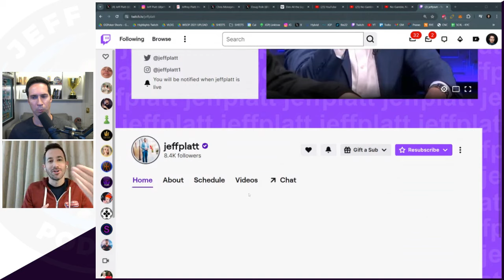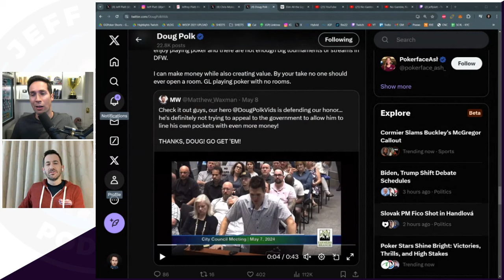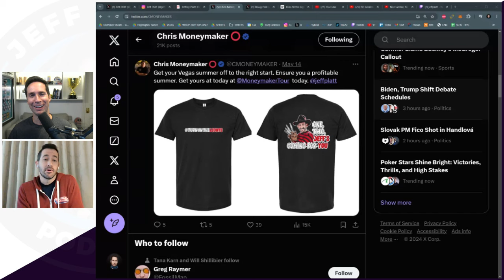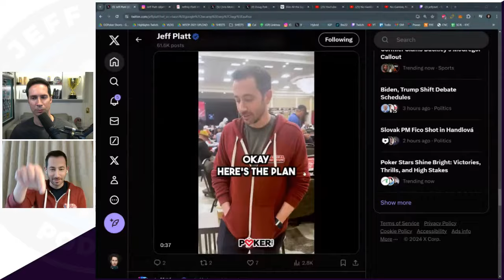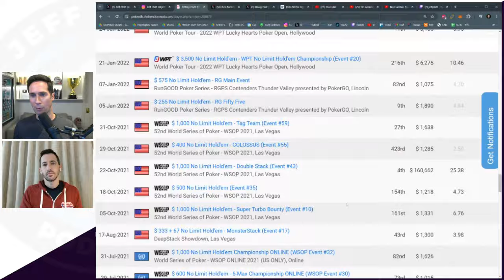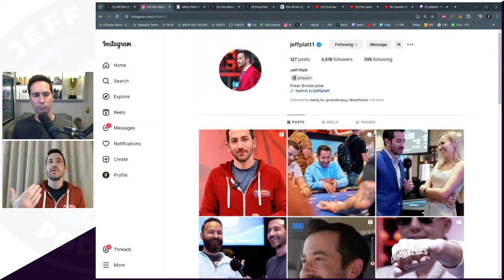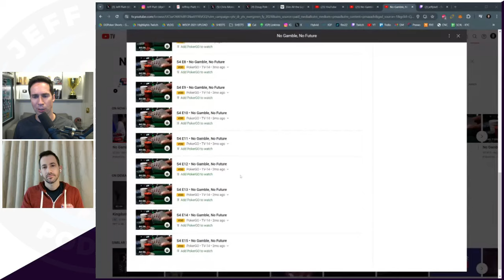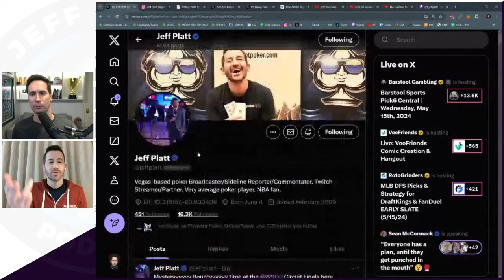Podcast #202: Jeff Platt / Poker Broadcaster / Player / Sideline Reporter / Commentator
// Podcast outlets //

// ClubGG - Play poker with me and your friends //
Club Flow ID: 363128